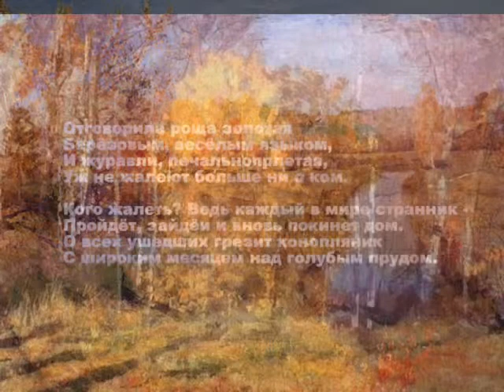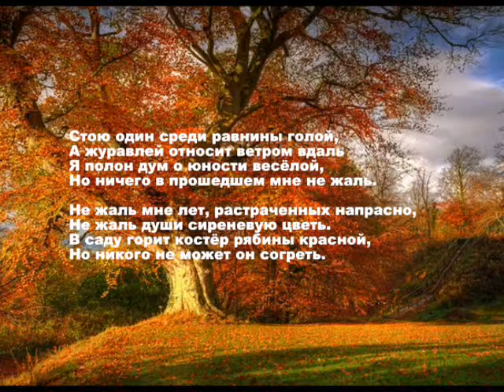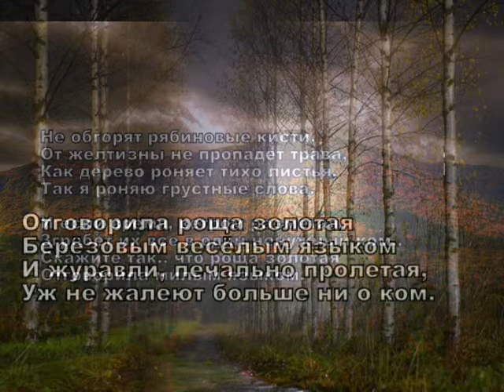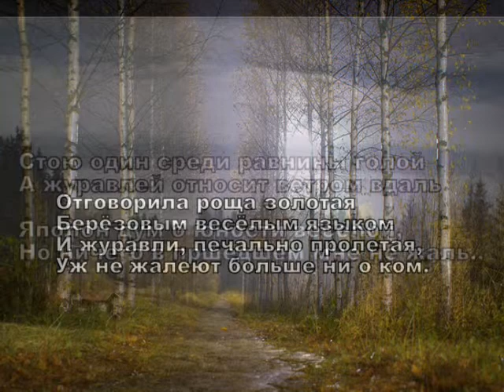отговорила роща золотая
Это не караоке и не окончательная обработка - просто музыкальная идея, не слишком умело исполненная, по поводу стихотворения Есенина. Может Вы играете на гитаре и сумеете превратить эту идею в песню, на что я очень надеюсь.